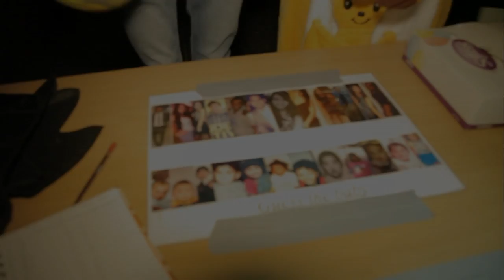CU The One Show- Children In Need 2014 Highlights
The One Show came to Coventry for Children in Need 2014! Following the Rickshaw Challenge as it travels from ‘Salford to Walford’, they filmed live in University Square on the Wednesday 12th November with presenter Matt Baker. The Sports & Societies were there too working on all sorts of fundraising activities (Bungee Run! Tug of War! Something cool involving M&Ms!) with SourceTV to cover the highlights.